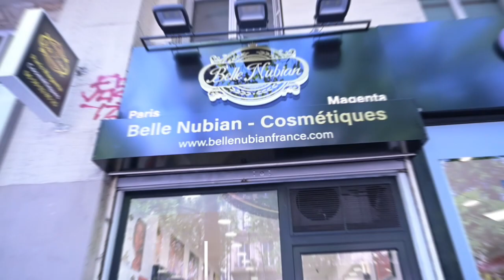✨💄 Ouverture de BELLE NUBIAN PARIS MAGENTA ! 💄✨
Check out our brand new shop dedicated to black and metisses skins. Dive into a beauty universe where every product is chosen to sublimate your unique shine.

・Address: 63 BD from Magenta 75010 Paris, Eastern metro Gare. 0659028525/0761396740

Your hostess Natacha, expert in advice, will guide you to the ranges of qualities that match your needs. Soons, Creams, Gels, Capsules ... We have everything to help you embrace your natural beauty. Come visit us in order to enjoy exclusive launch offers and gifts.

Let's celebrate the diversity of black and metisse beauty together at BELLE NUBIAN PARIS-MAGENTA ♐